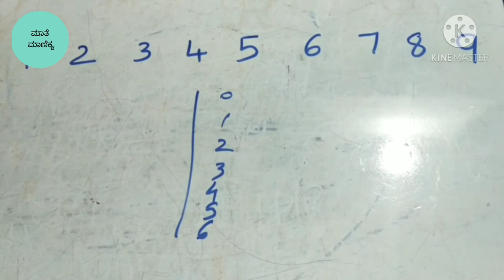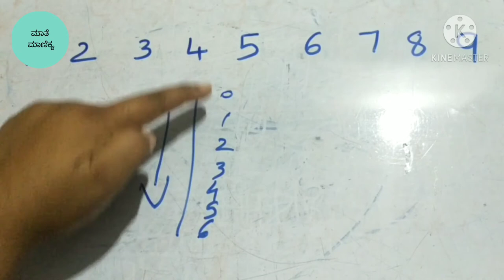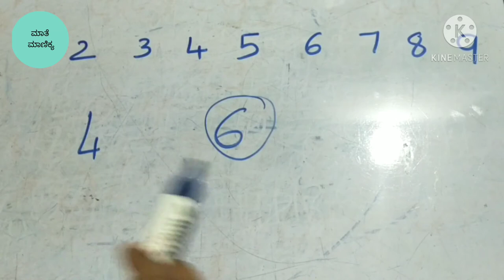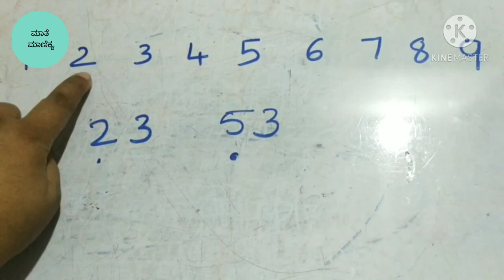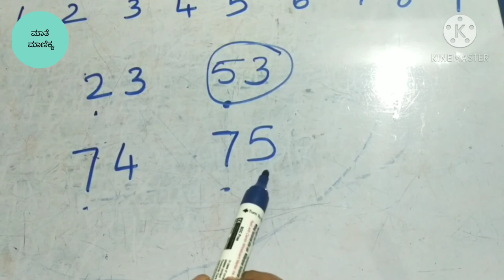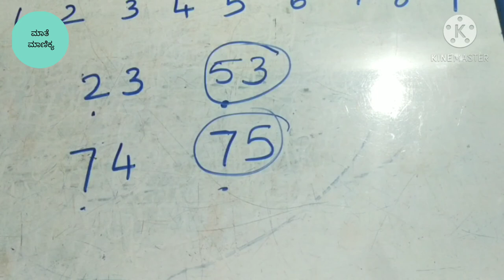How to teach big and small numbers to kids